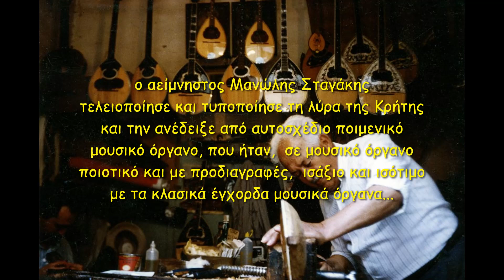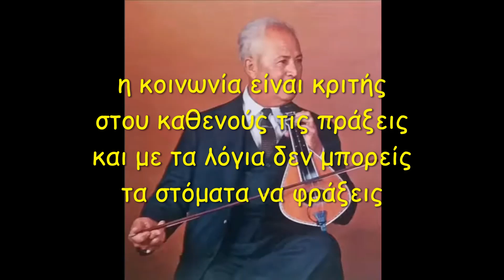ΜΑΝΩΛΗΣ ΣΤΑΓΑΚΗΣ "το να κατέχεις ν΄ αγαπάς" συρτός / ΜΑΝ. ΜΑΝΙΑΔΑΚΗΣ: λαγούτο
ΠΑΡΑΔΟΣΙΑΚΗ ΜΟΥΣΙΚΗ ΚΡΗΤΗΣ. Λύρα (κατασκευή και παίξιμο), τραγούδι, μαντινάδες από τον αείμνηστο οργανοποιό Μανώλη Σταγάκη. Λαγούτο από τον Μανώλη Μανιαδάκη. Ένας παραδοσιακός συρτός με φιλοσοφημένους στίχους,  από τον  παλαιό δίσκο βινυλίου "ΜΑΝΩΛΗΣ ΣΤΑΓΑΚΗΣ - ΤΑ ΧΡΟΝΙΑ ΑΣΠΡΙΖΟΥΝ ΤΑ ΜΑΛΛΙΑ". Όσο περνούν τα χρόνια και μελετώ για τις μουσικές παραδόσεις των περιοχών της Ελλάδας σχετικά και με τα μουσικά όργανα, τόσο περισσότερο  συνειδητοποιώ την τεράστια συμβολή του αείμνηστου Μανώλη Σταγάκη στην υπόθεση "λύρα Κρήτης". Η τελειοποίηση στην κατασκευή της, ΚΑΙ Η  ΤΥΠΟΠΟΙΗΣΗ ΤΗΣ, όσο αφορά το σχήμα, μέγεθος, διαστάσεις, ταστιέρα, υλικά κατασκευής,  και ιδίως το καπάκι, χορδές, κούρντισμα, ποιότητα, βερνίκωμα, ηχόχρωμα, αντοχή στις αντιξοότητες και στο χρόνο, ως και στη διακόσμηση, την απόδοση στα ηχητικά μηχανήματα κ.λπ. κ.λπ.  τα οποία επέτυχε ο Μανώλης Σταγάκης κι ακολούθησαν κι άλλοι, συνέβαλαν τα μέγιστα στην επιβίωση, επικράτηση, διάδοσή της, ως ένα κλασικό όργανο της παραδοσιακής μας μουσικής.  Διαφορετικά, αν εξακολουθούσε κάθε λύρα εκάστου οργανοπαίκτη να έχει  ποικίλες  διαστάσεις, ηχόχρωμα, υλικά, ταστιέρα, κουρντίσματα κ.α. όπως συνέβαινε  με τις κατασκευές αυτοσχέδιων λυρών, τότε η  λύρα της Κρήτη   θα είχε την τύχη που είχε η λύρα στις περισσότερες υπόλοιπες περιοχές της Ελλάδας. Δεν έχω τα πνευματικά δικαιώματα από το βίντεο, ούτε από τη μουσική ούτε από τις φωτογραφίες, δεν έχω κανένα οικονομικό κέρδος ή άλλο υλικό όφελος από το βίντεο. Προσπαθώ τα βίντεο να πληρούν τους όρους και τους κανονισμούς του youtube περί πνευματικών δικαιωμάτων και της νομοθεσίας περί εύλογης χρήσης της μουσικής. Όπως και το παρόν που δημιουργήθηκε με τιμή στη μνήμη των Εμμ. και Μιχ. Σταγάκη. Είναι αμαρτία να παραμένουν στη λήθη του χρόνου τα ντοκουμέντα που αφορούν την παραδοσιακή μας μουσική. Αν υπάρχει οποιαδήποτε αντίρρηση για το βίντεο παρακαλώ να αναφερθεί σε σχόλιο και αν η αντίρρηση τεκμηριώνεται ασφαλώς θα κατεβάσω πάραυτα (αμέσως το βίντεο). Ευχαριστώ. Γιάννης Εμμ. Μ.